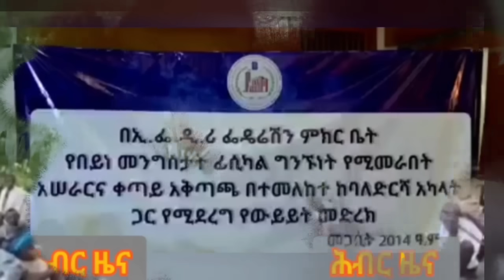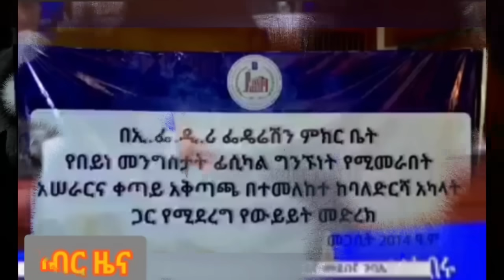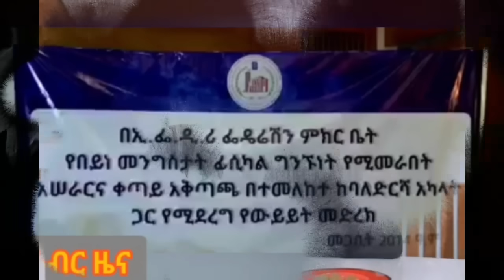Hiber Radio Daily Ethiopia News Nov 30, 2023, | ሕብር ራዲዮ ዕለታዊ ዜና